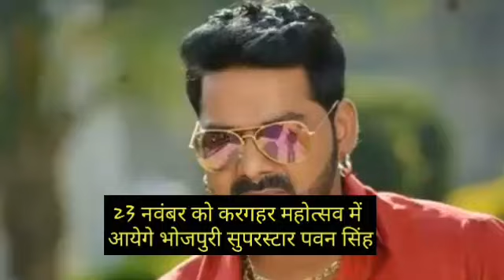23 नवंबर। करगहर महोत्सव। में आ रहे है अभिनेता पवन सिंह। गायक अभिनेता रितेश पांडेय। निशा पांडेय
करगहर महोत्सव#पवन सिंह#रितेश पांडेय#निशा पांडेय
1.  23 November को भोजपुरी सुपरस्टार पवन सिंह। गायक व अभिनेता रितेश पांडेय। निशा पांडेय आ रही है करगहर महोत्सव में